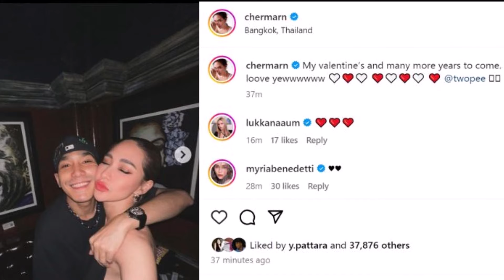จบข่าว!...นางเอกเบอร์ต้น ฟาดภาพคู่แฟนนักร้อง สยบปมโดนโยงคู่หวาน รักเริ่มจืด